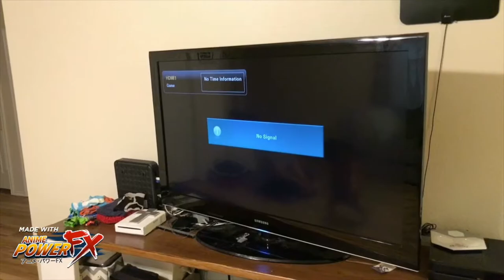Hayes Tribe Superheroes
UNOFFICIAL MARVEL Spoof